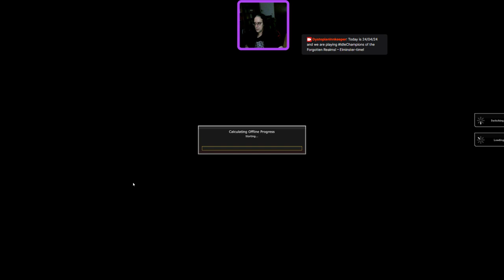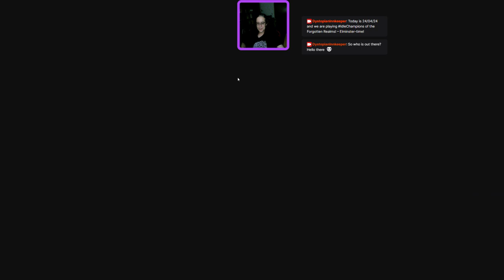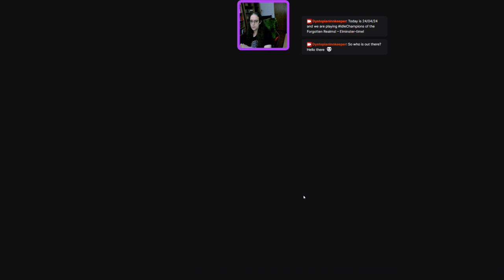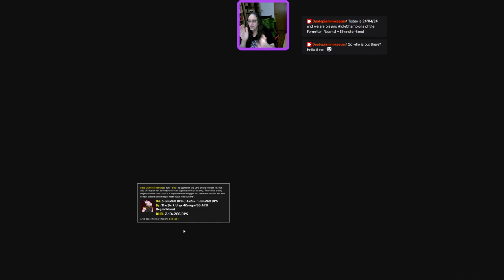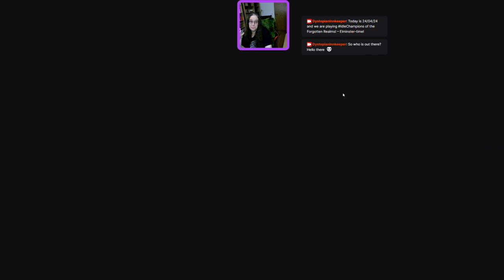24/04/24 - Made it! Idle Champions of the Forgotten Realms – scriptless! My first Elminster Variant!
Yay! Just finished my first Elminster Variant!